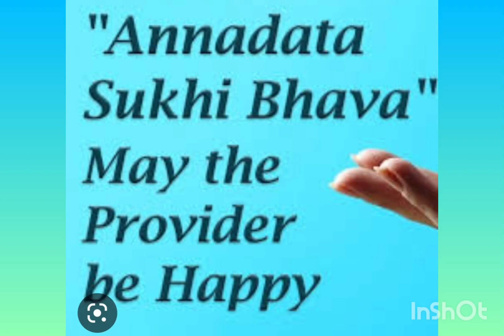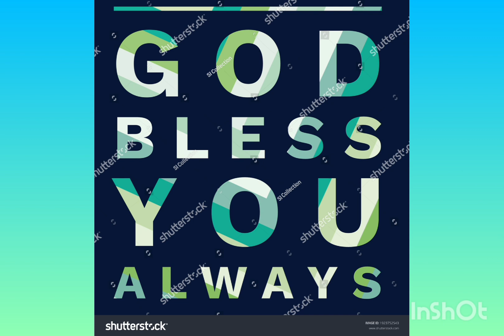ANNADHANAM VIDEO OF SRI THOTA MOHAN RAO GARU AND SMT RAMANAMMA GARU